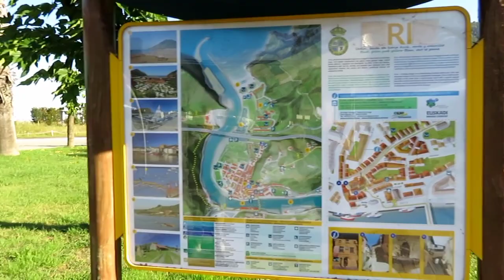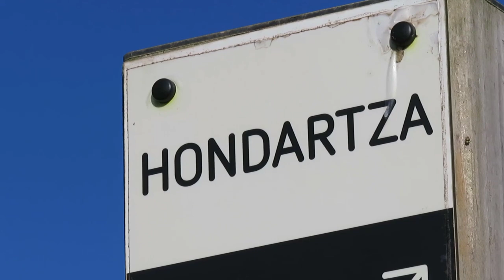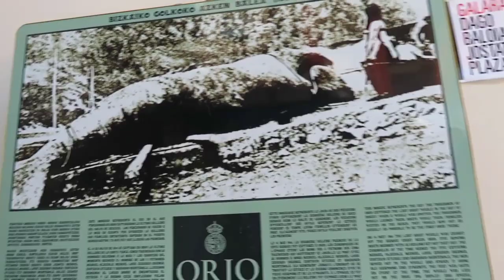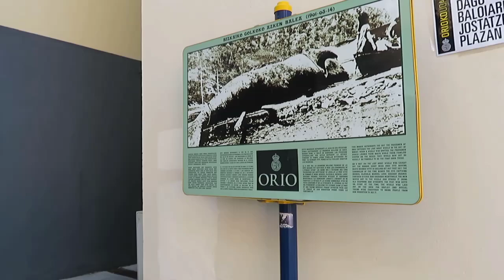ERRAMOS CAMINHO E FOMOS DORMIR EM BAIXO DA PONTE! VIVENDO NO MOTORHOME NA EUROPA, AUTOCARAVANA VIDA.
E isso, vivemos dirigindo e escravos do GPS, e as vezes da ruim, nos perdemos e paramos em cada lugar que até Deus duvida.

PATROCINE UM JANTAR, VINHO, PASSEIO TURISTICO, OU O QUE DESEJAR. KKK
BRASIL: Para me transferir pela conta do Nubank ou de outras instituições pelo Pix, entre em

INTERNACIONAL: Número de conta: 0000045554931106
NIB: 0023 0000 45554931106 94
IBAN: PT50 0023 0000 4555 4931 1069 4
SWIFT: ACTVPTPL

Quer conhecer a nossa história no Petfeliz antes da viagem?  História em Quadrinhos desenhada por nós.

Nós somos brasileiros Mauro e a Marta, vendemos tudo no Brasil e nos mudamos para a Europa, Portugal com nossas duas gatas Chandra e Vanilla e estamos Viajando Geral pela Europa partindo de Portugal vivendo em nosso MotorHome, uma Campercar chamada "Vida", uma autocaravana Perfilada.

Muito obrigado
Mauro e Marta